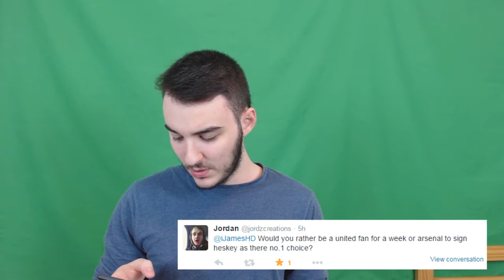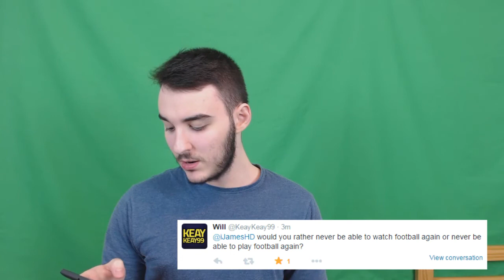WOULD YOU RATHER #1 - LIFE LONG SPURS FAN?!?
OUTTRO